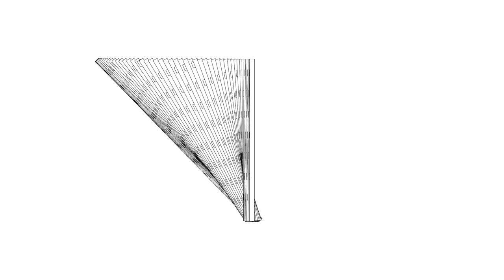Material Unit Animation - Daegu Gosan Public Library by Patkau Architects